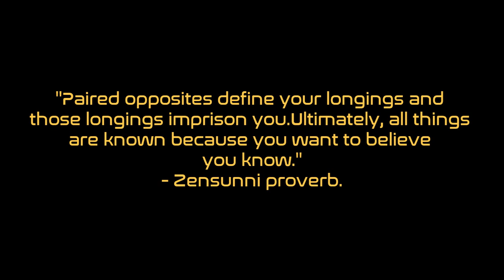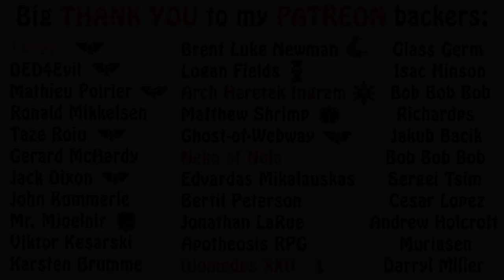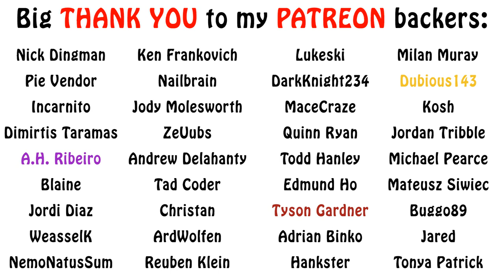DUNE Lore - Zensunni Wanderers, Journey's End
The odyssey of the Zensunni Wanderers continues in this episode, as they go to Salusa Secundus, Rossak, Ishia and finally, Arrakis. Enjoy!

The Dune Encyclopedia